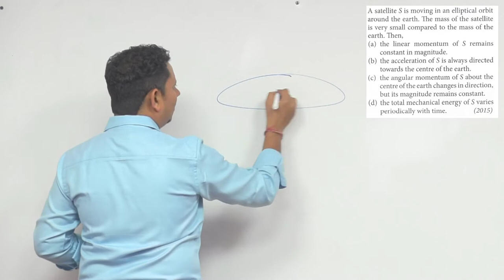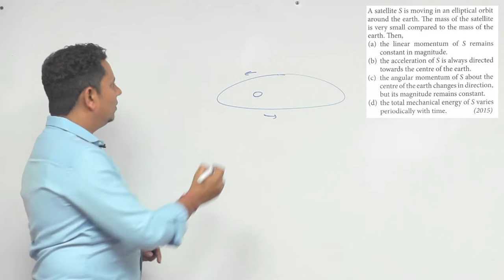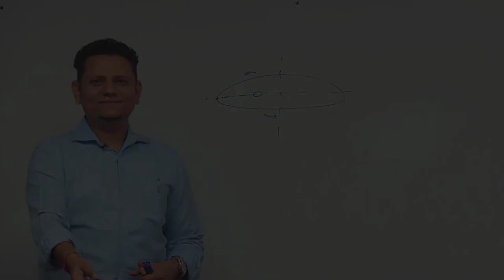A satellite S is moving in an elliptical orbit around the earth. The mass of the satellite is very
A satellite S is moving in an elliptical orbit around the earth. The mass of the satellite is very small compared to the mass of the earth.